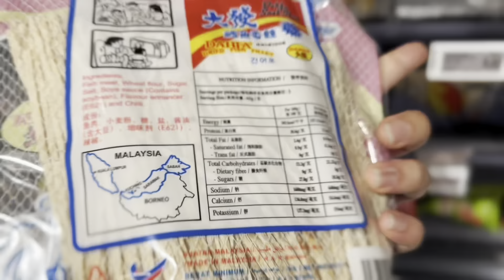SE01 E03 - Confidence, Back and Quads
How I built up the confidence to be on camera, Back and Quads day.